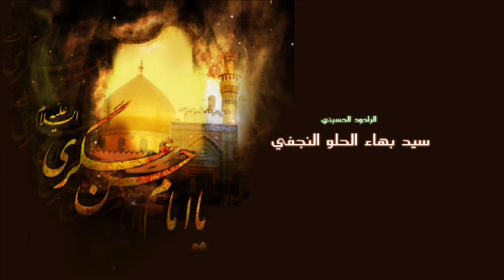Mulla S.Baha Al-Heloo 1433 سید بهاء الحلو النجفيي يوم 7 ربيع الأول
ذكرى إستشهاد الإمام الحسن العسكري (ع)ا
ملا سید بهاء الحلو النجفيي يوم 7 ربيع الأول 1433هـ في حسينية الرسول الأعظم الكربلائية ادلايد استراليا